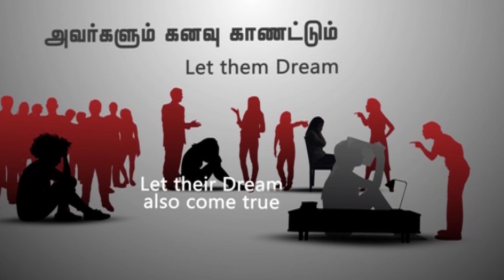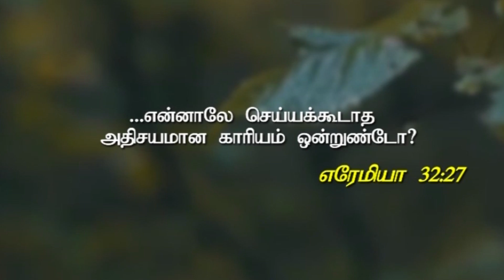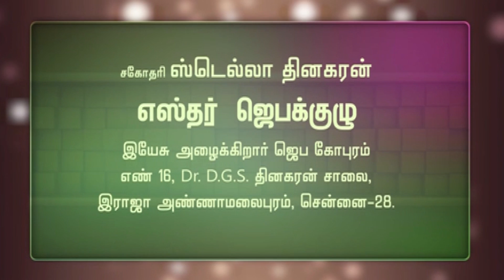Happy Women's Day (Tamil) | Sis. Stella Dhinakaran | Jesus Calls